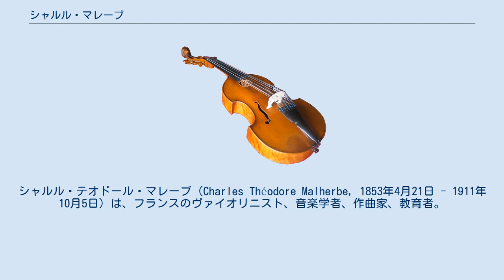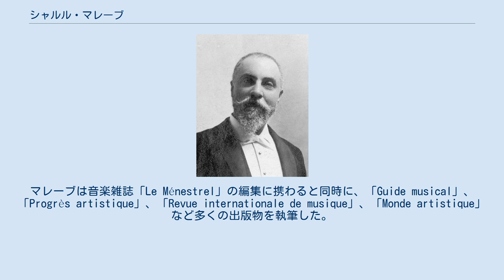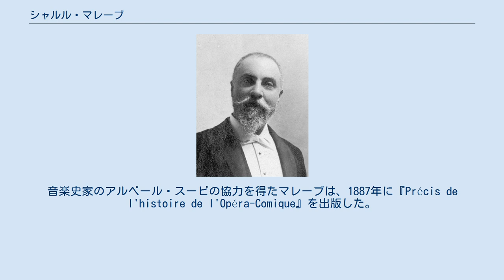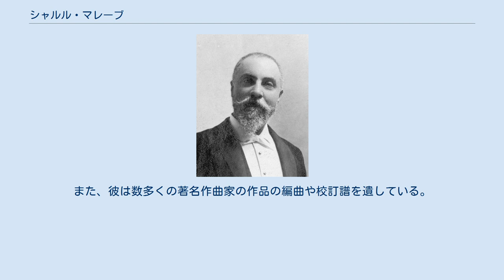シャルル・マレーブ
シャルル・テオドール・マレーブ（Charles Théodore Malherbe, 1853年4月21日 - 1911年10月5日）は、フランスのヴァイオリニスト、音楽学者、作曲家、教育者。
 マレーブはパリに生まれた。
法律を学んだ彼は法曹界へ入ることを許されながら、音楽の道に進むことを決意する。
アドルフ・ダンハウザー、ジュール・マスネ、アンドレ・ヴォルムゼルの下で研鑽を積み、ダンハウザーの秘書としてオランダ、ベルギー、スイスの公立学校での音楽教育システムを調査する旅に同行した。
その後パリに居を構えたマレーブは、1896年にオペラ座図書館のアーキビスト兼司書であったシャルル・ニュイッテルの助手となり、1899年になると彼の後任としてこの職に就いた。
マレーブは音楽雑誌「Le Ménestrel」の編集に携わると同時に、「Guide musical」、「Progrès artistique」、「Revue internationale de musique」、「Monde artistique」など多くの出版物を執筆した。
 マレーブはジャン＝フィリップ・ラモーの「作品全集 Oeuvres complètes」全16巻に注釈を付す作業に着手した（1895年-1913年）。
ここで彼は演奏習慣やジャンルの歴史、ならびにラモー自身に関する情報を豊富に記載した。
また、フェリックス・ワインガルトナーと協力して初めてとなるエクトル・ベルリオーズ作品全集の編纂も行っている（1900年-1907年）。
彼らの全集には誤りも多かったが、当時としては欠くことのできない資料であった。
 資料蒐集家であったマレーブは膨大な量の自筆書簡、多くの重要な原稿を所有していた。
中には現存する最大規模のベートーヴェンの草稿コレクションや、ベルリオーズの『幻想交響曲』、ラモーのカンタータ2曲、バッハのカンタータ数曲の手稿譜などが含まれていた。
さらに彼は古書店においてロッシーニのオペラ『ウィリアム・テル』のオリジナルの管弦楽譜を発見している。
1901年にはモーツァルトが14歳で書き上げたオペラ『ポントの王ミトリダーテ』、11歳で作曲した2人のソプラノのための『エレジー ヘ長調』をそれまで掲載されていなかった作品目録に組み入れた。
加えて、彼はリストの草稿もたくさん所有していた。
音楽史家のアルベール・スービの協力を得たマレーブは、1887年に『Précis de l'histoire de l'Opéra-Comique』を出版した。
彼はウール県のコルメイユ（Cormeilles）で58年の生涯を閉じている。
彼が集めたコレクションはパリ音楽院へと寄贈された。
それらの多くは、現在ではフランス国立図書館に収蔵されている。
 マレーブのヴァイオリンの弟子には、作曲家のウジェニー＝エミリー・ジュリエット・フォルヴィーユなどがいる。
 マレーブは数曲のコミック・オペラの他、室内楽曲、管弦楽曲を作曲した。
また、彼は数多くの著名作曲家の作品の編曲や校訂譜を遺している。
一部を下に記す。
 出典 注釈